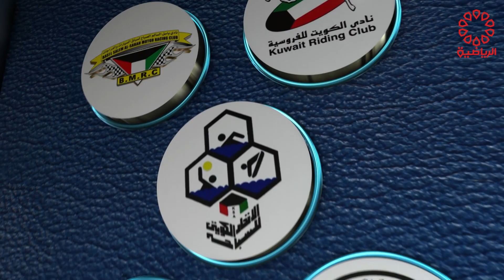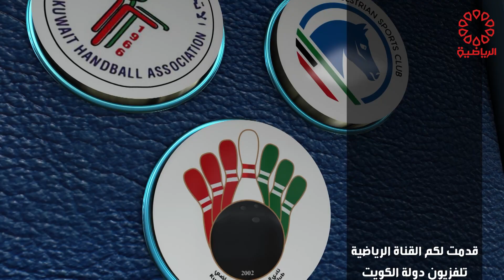برنامج لقاء خاص مع الكابتن خالد المرزوق الجزء الثالث الاحد 23/10/2022